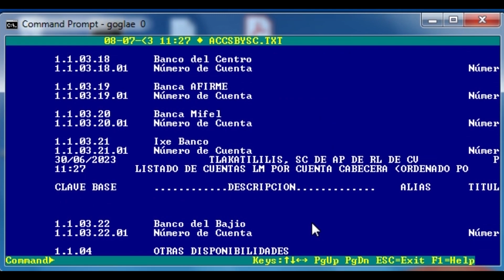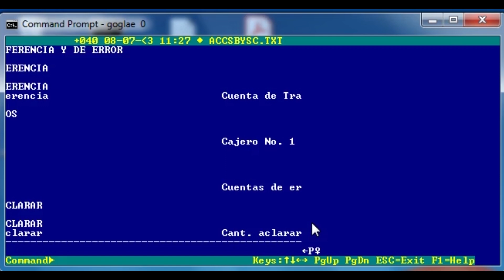Visualizar e imprimir el Catálogo de Cuentas en el módulo Contable